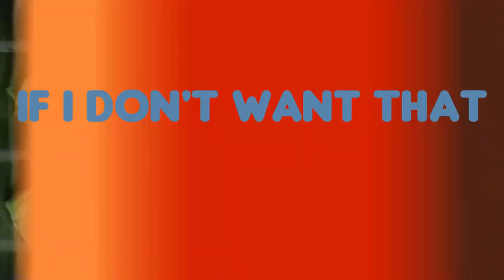Burger King AD But it's a REMIX!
Today's Video: Burger King AD But it's a REMIX!